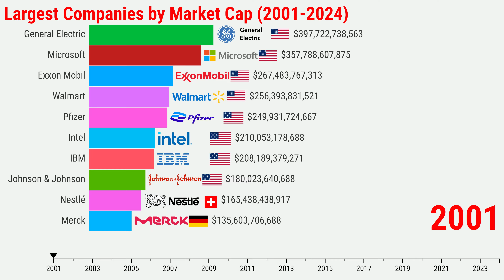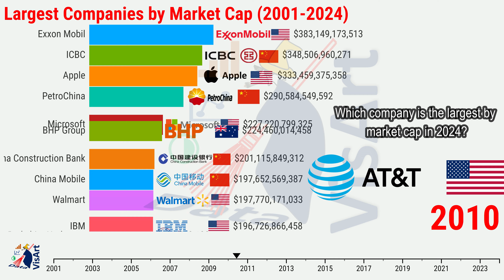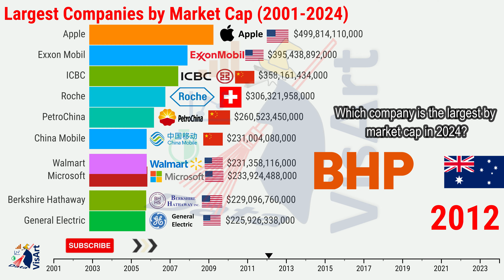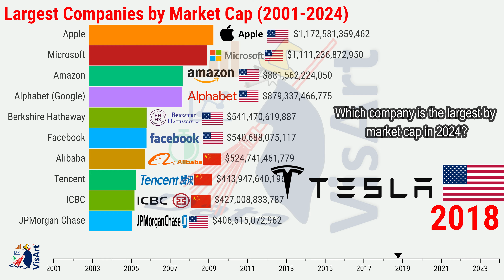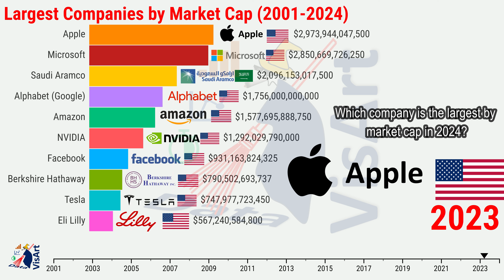Top Largest Companies in the World by Market Cap 2001-2024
Do you know what is the biggest company by market cap in the world?

Join DataVisArt to find the answer and take a look at the top companies that have dominated the global market over the past two decades.

Source: Reuters, Nasdaq, Lex Cloud, Yahoo Finance, Wikipedia